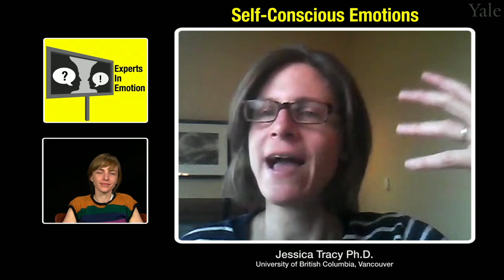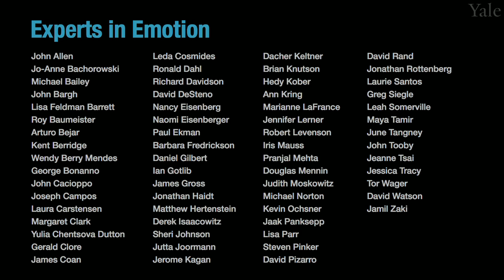Experts in Emotion 9.1 -- Jessica Tracy on Self-Conscious Emotions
Experts in Emotion Interview Series; June Gruber, Ph.D., Yale University

In this episode, Dr. Gruber will speak about Self-Conscious Emotions with Dr. Jessica Tracy from the University of British Columbia, Vancouver. Dr. Tracy will share what first got her interested in this topic and highlight a few core themes in her research. We will then hear Dr. Tracy share what she sees as the most exciting future discoveries in store on this subject. The interview will conclude with a few words of advice for getting involved in the field of emotion from Dr. Tracy.

0:00 Chapter 1. Introduction to Dr. Jessica Tracy
00:57 Chapter 2. What got you interested in studying emotion?
02:26 Chapter 3. What are the central discoveries of your work?
14:41 Chapter 4. What do you see in store for the future of emotion?
16:30 Chapter 5. What is your advice to viewers?